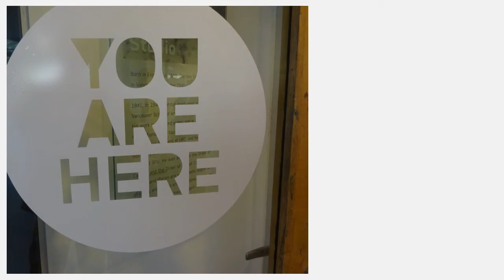Erin's Convocation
Erin achieves her Bachelor of Fine Arts from Emily Carr University, Vancouver, BC -  May 2 2015